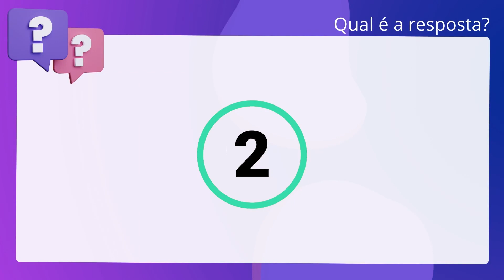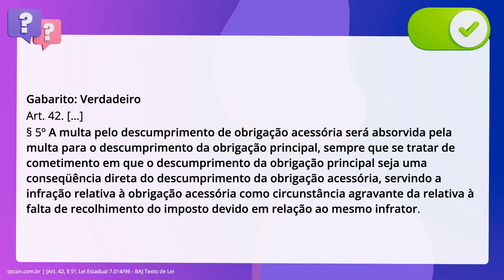QScon Direito: [Art. 42, § 5º, Lei Estadual 7.014/96 - BA] Texto de Lei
Art. 42, § 5º, Lei Estadual 7.014/96 BA | Texto de Lei

Acerca do que dispõe a Lei Estadual 7.014/1996 (ICMS), é correto afirmar que a. multa pelo descumprimento de obrigação acessória será absorvida pela multa para. o descumprimento da obrigação principal, sempre que se tratar de cometimento em. que o descumprimento da obrigação principal seja uma conseqüência direta do. descumprimento da obrigação acessória, servindo a infração relativa à obrigação. acessória como circunstância agravante da relativa à falta de recolhimento do. imposto devido em relação ao mesmo infrator.

Gabarito: Verdadeiro